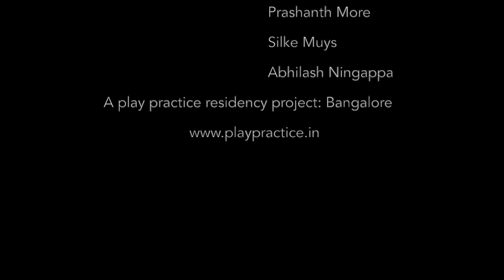Architect of Self Destruction 2 : Choreographer : Abhilash Ningappa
Choreography: Abhilash Ningappa
“Architect of Self Destruction” talks about an experience of movement. It’s about space and self in the same space. The self and space can never separate. In the process of destruction, the space and the self is bound to be destroyed. We will trace the process of destruction through evolution, social system of traditions and movement experiences. We look at destruction and self-destruction as an experience of breaking systems.”